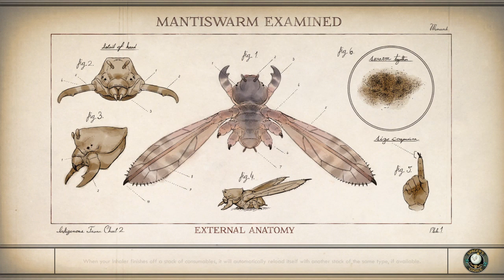The Outer Worlds Unrequited Love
So Parvarti is in love with Junlei who lives in Groundbreaker. Both have have an interest in mechanics.